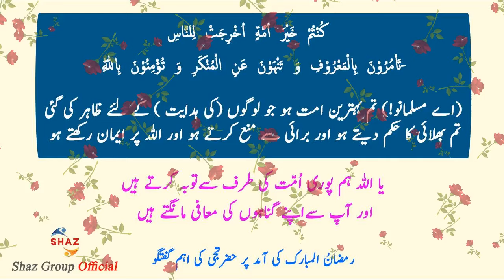Maulana Saad Sahab ka Bayan | Bayane Ramdan Ul Mubark | Selected Short Clip | Shaz Group Official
ALLAH Se Lene Ka Raasta | Molana Saad Sahab DB | Heart Touching Bayan | Emaan O Yaqeen
Apne Rozo ko Allah ke yaha qubool karwaye, Hazrat ji saad sahab
Ramzan Mein important Bayan रमजान में इम्पोर्टेन्ट बयां Hazrat ji Maulana Saad Sahab ki Bayan
Heart Touching Bayan | Molana Saad Kandhelvi Sahab DB | Tabligh
Islamic question answer| Ramadan main ye Kam zaroor kren| Maulana ilyas qadri| Madni TV Urdu
तराहवी में कुरान का सही पड़ना || RAMADAN || Hajrat Ji Molana Saad Sahab Bayan
Maulana Saad sahib | Allah ki Toheed | life changing bayan 20216 Sifat Ka Muzakra | 6 No Ka Muzakra |6 No Tablighi Jamaat Malfooz Hazrat Maulana Yusuf Kandhalvi RA
Maulana Saad Sahab ka Bayan | Listenable Farmoodat | Selected Short Clip | Shaz Group Official
Nice Bayan | ذلّت کی سعادت حاصل کرنا | Maulana Saad Sahab DB 3-9-2023 | Shaz Group Official
Hazrat Ji Maulana Muhammad Yousuf Kandhalvi Rahmatullah Alayh Ka Nayab Bayan Part 3
𝐕𝐞𝐧𝐮𝐞: 𝐀𝐚𝐥𝐚𝐦𝐢 𝐌𝐚𝐫𝐤𝐚𝐳 𝐁𝐚𝐧𝐠𝐥𝐞𝐰𝐚𝐥𝐢 𝐌𝐚𝐬𝐣𝐢𝐝 𝐍𝐢𝐳𝐚𝐦𝐮𝐝𝐝𝐢𝐧, 𝐍𝐞𝐰 𝐃𝐞𝐥𝐡𝐢 (𝐈𝐍𝐃𝐈𝐀)
Complete Bayan E Maghrib 26 Feb 2023 | Molana Saab Sahab Maghrib Bayan | Delhi ijtema 2023 |Shaz Group Official
Delhi Ijtema 2023| Tablighee jamat Salana ijtema Shahi Eidgah Delhi India
New Bayan Iman Ka Takaja Hazrat Ji Maulana Saad Sahab New Bayan
2022 New Bayan Maulana Saad Sahab| Maulana Saad Sahab Ka Bayan| Maulana Saad Sahab New Bayan.
Hazrat Ji Maulana Saad Sahab Mewat Miya Ji Phool Mohammad R.A namaz janaza
Hazrat Ji Maulana Saad Sahab Ka New Bayan 2022
Achhe Akhlaq Kaise Kare? Maulana Tariq Jameel || DEEN KA KHULASA
Apne Akhlaaq ache karna chahte ho to ye 2 kaam lazmi karo | mufti tariq masood | islamic Research
New Bayan 6 March 2022 Hazrat Ji Maulana Saad Sahab New Bayan 2022
Hazrat Ji Ka Ye Bayan Zaroor Sune_(Maulana Saad Sahab. DB)
ikram barhao sallam phellao اکرام بڑھاؤ سلام پھیلاؤ hazrat ji moulana saad sahab
Maulana Saad Sahab Latest Bayan 2022 || Maulana Saad Sahab New Bayan 2022 || Akabir E Islam Bayan
Hazrat Ji Maulana Saad Sahab Ka New Bayan